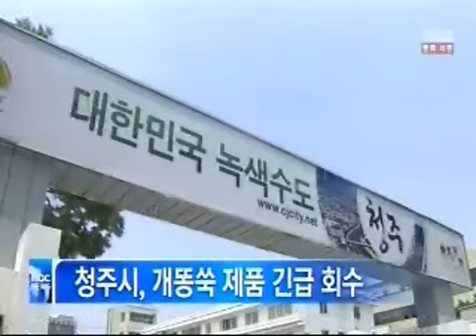[청주MBC뉴스]청주시 개똥쑥 제품 긴급 회수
청주시가
식품으로 부적합한 원료를 넣어 만든
개똥쑥 제품 긴급 회수에 들어갔습니다.